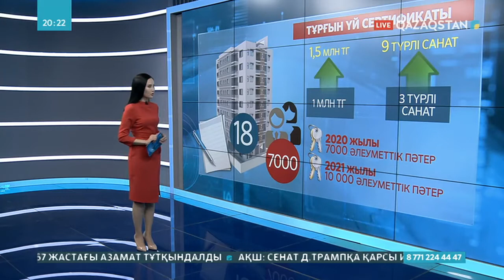Елордада тұрғын үй сертификатының құны 1,5 млн теңгеге өсті